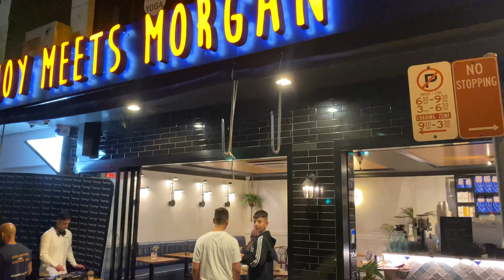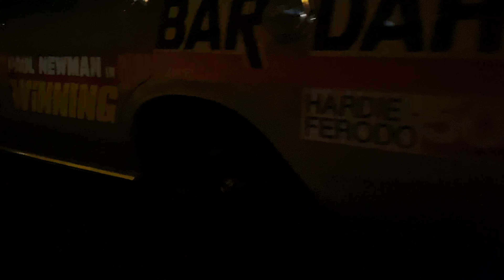PRO ST MINI MEET AT JOY MEETS MORGAN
I would like to quickly apologise for the bad quality video, had no intentions to shoot a video on the night of my show but decided why not take on my phone. 3rd of October marked the night of another successful car show hosted by me, thank you all for coming and we look forwards to seeing you next time